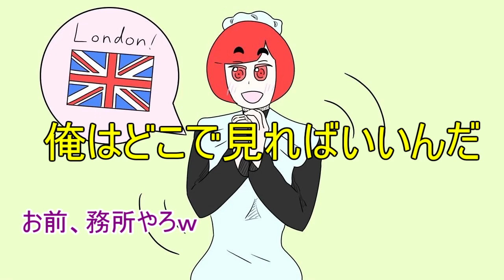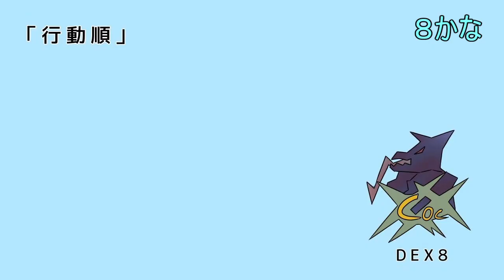クズしかいない平成最後のクトゥルフ神話TRPG part4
―――これは平成が終わる前の物語。
第四話【犬なんて世界中のどこにだっているもんな、え、犬じゃない？】

「イラスト＆シナリオ作成」御侍
「音楽」甘茶の音楽工房　様
 　　　　Mus　Mus　様
　　　　ポケットサウンド　様
「Twitter」御侍→@onzi2521
「タグ」

⚔⚔⚔御侍の活動⚔⚔⚔＿＿＿＿＿＿＿＿＿＿＿＿＿＿＿＿

◆クトゥルフ神話TRPG・リプレイ動画

「クトゥルフ神話TRPG」
・And　Fall…：2時間弱ホラーセッション
　　　　　　　NPC・マップ付
・二つの花　：1時間初心者向けセッション
　　　　　　　NPC・マップ・ココフォリア背景素材付